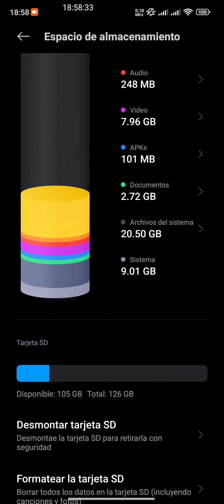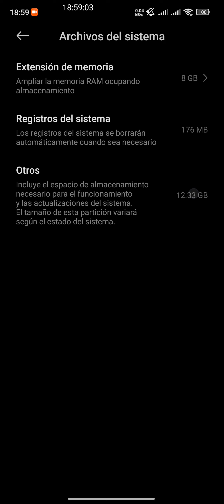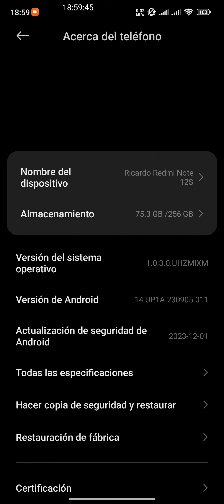La Gran Cantidad De Espacio Que Ocupa Xiaomi HyperOs Y La Versión De Android